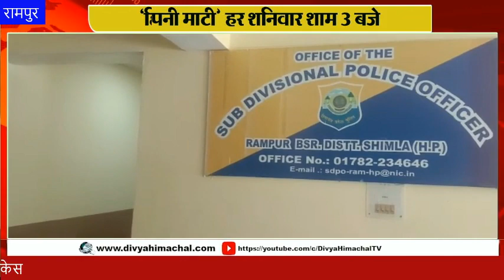कलयुगी बाप की शर्मनाक हरकत, साढ़े चाल साल की बेटी से दुष्कर्म करने के प्रयास में पुलिस ने दर्ज किया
HimachalNews: कलयुगी बाप की शर्मनाक हरकत, साढ़े चाल साल की बेटी से दुष्कर्म करने के प्रयास में पुलिस ने दर्ज किया केस
divyahimachaltv
dhtv,tvnews
local news
divyahimachalgoodmorning
khabre ftafat
divyahimachalgoodafternoon